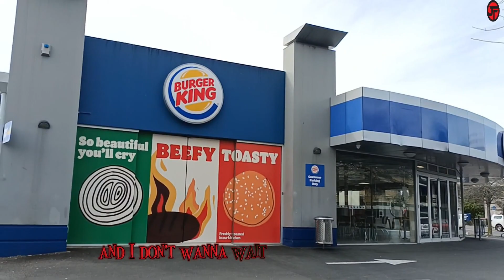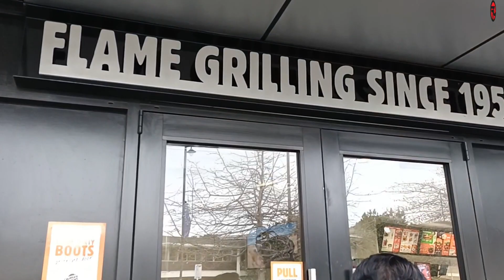Shoreleave tayo mga ka Bball sa New Zealand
Music credits